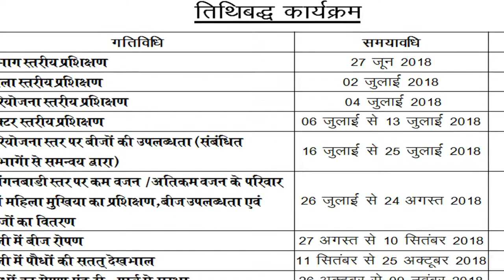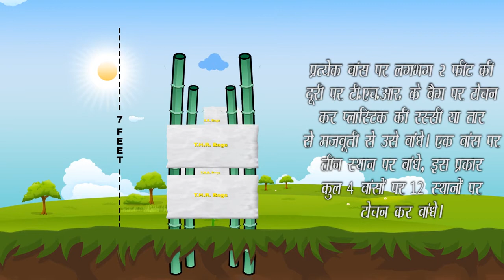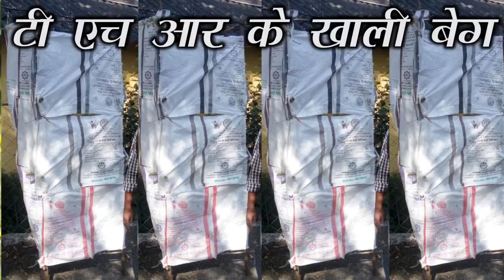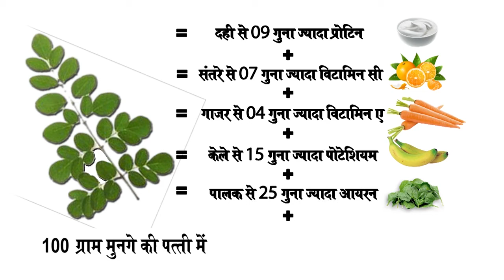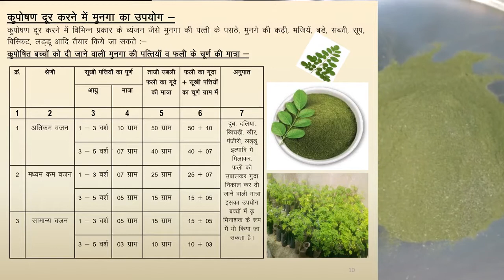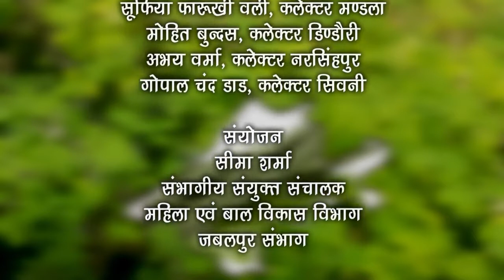Munga Rakhe Uttam Swasthya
Munga se Suposhan Abiyan Jabalpur 2018 par Kendrit Film